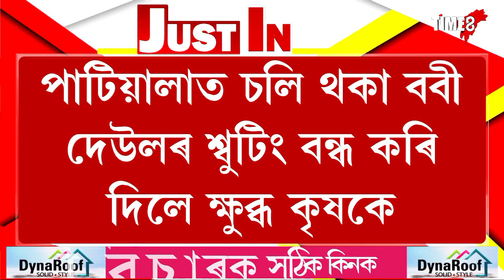ছানী দেউলৰ পৰিয়ালক প্ৰৱেশত নিষিদ্ধ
প্ৰৱেশ নিষিদ্ধ কৰিলে পাঞ্জাৱ আৰু হাৰিয়ানাত
পাঞ্জাৱ আৰু হাৰিয়ানাত চিনেমাৰ শ্বুটিং নিষিদ্ধ কৰিলে কৃষকে
কৃষক আন্দোলন সন্দৰ্ভত কৰা মন্তব্যৰ বিৰুদ্ধে ক্ষোভ দেউল পৰিয়ালৰ ওপৰত
কৃষকে পাঞ্জাৱ আৰু হাৰিয়ানাত চিনেমাৰ শ্বুটিং কৰিবলৈ নিদিয়ে দেউল পৰিয়ালক
পাটিয়ালাত চলি থকা ববী দেউলৰ শ্বুটিং বন্ধ কৰি দিলে ক্ষুব্ধ কৃষকে
২০০ৰো অধিক প্ৰতিবাদী কৃষকে শ্বুটিং থলীলৈ গৈ বন্ধ কৰি দিয়ে শ্বুটিং